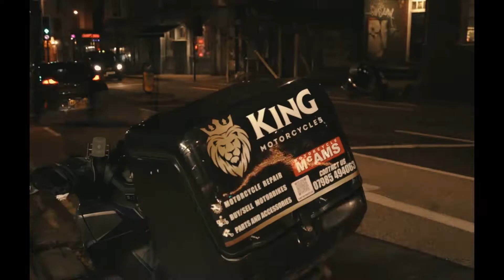WISH MASTER X BILLY WHIZZ - THOUGHTS OF THOUGHTS (INTRO) / NO MANNERS | OFFICIAL VISUAL AUDIO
First video audio lifted off the MOVIE WHIZZ & WISH LTD LP and it's a double dose,
Thought Of Thoughts (Intro) & No Manners.
Produced by Billy Whizz //  Filmed Honey JD // Artwork by David Suregess // Mixed & Mastered By Rola

The album Drops on all streaming platforms from 09/04/22

* ANTI-PIRACY WARNING *
This content is Copyright to OFFICIAL RECORDINGS. Legal action will be taken against those who violate the copyright of the following material presented!

Kw : Wish Master, Billy Whizz, Bristol, Hip Hop, hip hop music, lofi hip hop, hip hop song, UK hip hop, rap, UK rap, rap music, rap song, new rap, rap songs, new rap song, music, music video, new music, official music video, Datkid, Baileys Brown, Official Recordings